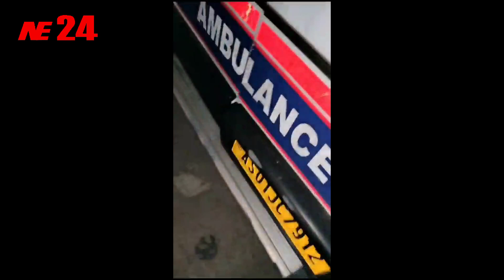বিক্রম গোয়ালা গত চার দিন থেকে শিলচর মেডিকেল কলেজ হাসপাতালে এডমিট রয়েছেন